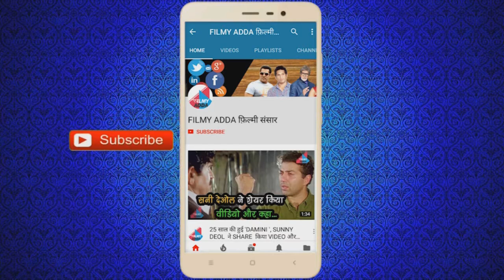RANVEER SINGH & RAKESH OMPRAKASH MEHRA SPOTTED IN BANDRA HD || Filmy Adda NEWS